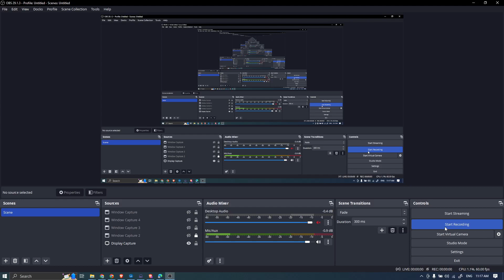Learn How to Learn EP 02 | VISUALIZATION | HINDI